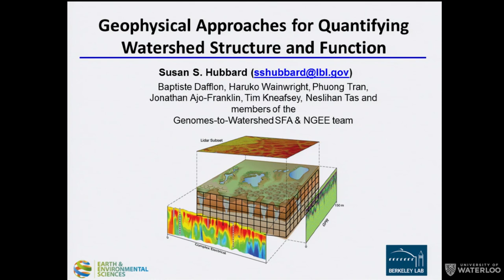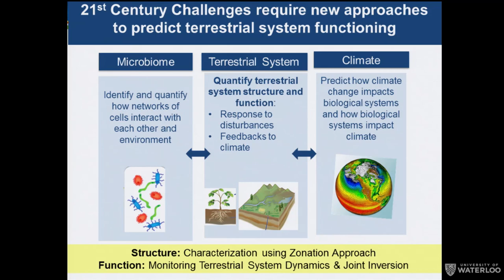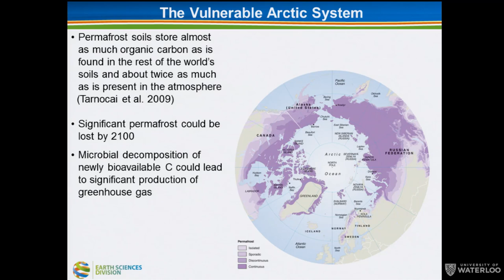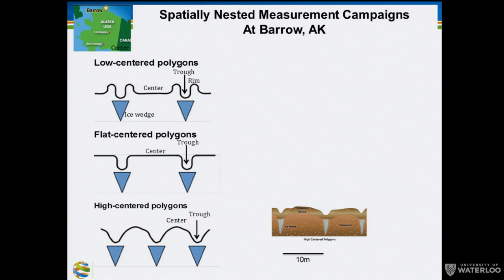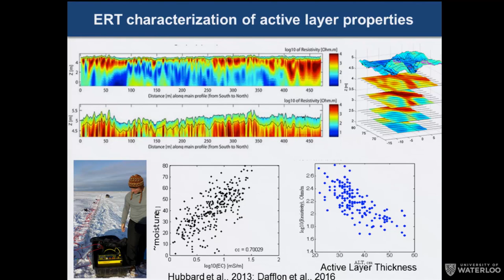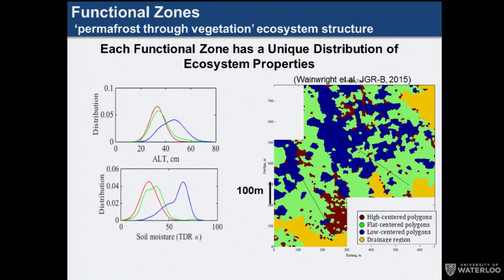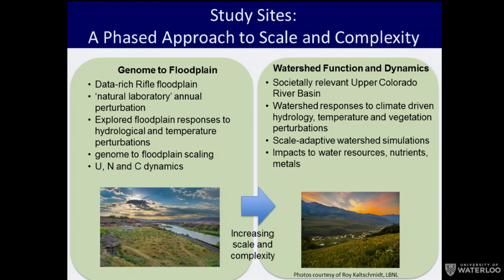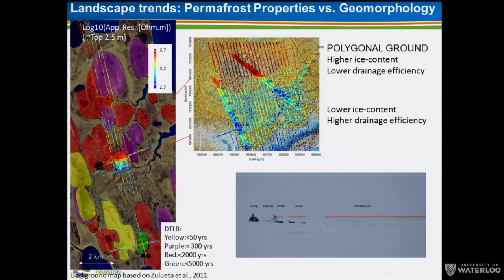WaterTalk: Susan Hubbar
As part of the Water Institute's WaterTalk lecture series, Susan Hubbar,  associate lab director for Earth & Environmental Sciences at Berkeley Laboratory presents, "Geophysical Approaches for Quantifying Watershed Structure and Function."

Dr. Hubbard leads a premier group that has a significant research portfolio in climate science, terrestrial ecosystem science, environmental and biological system science, fundamental geoscience, and subsurface energy resources. Research within this area of Berkeley Lab is tackling some of the most pressing environmental and subsurface energy challenges of the 21st Century.
Although generally recognized that hydrological processes drive a variety of biogeochemical processes in terrestrial systems, it is difficult to quantify these interactions due to the large range of space and time scales over which these interactions occur. This presentation will describe the development of new geophysical capabilities to help bridge these scales, and the testing of new capabilities within two different terrestrial systems. The first is a relatively flat Arctic tundra ecosystem, where snowmelt-dominated, land surface water distribution and freeze-thaw processes significantly influence soil microbial activity and resulting production of greenhouse gasses. The second is a mountainous watershed in the Upper Colorado River Basin, where hydrological perturbations alter the cycling of carbon, nutrients and contaminants.